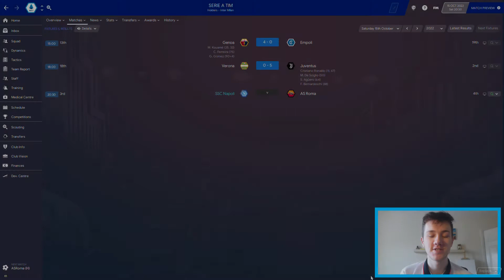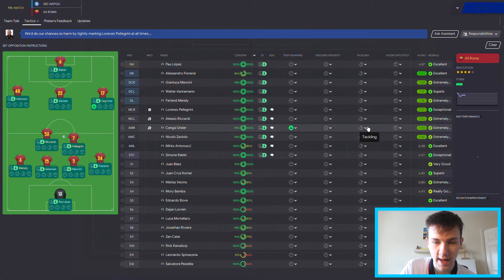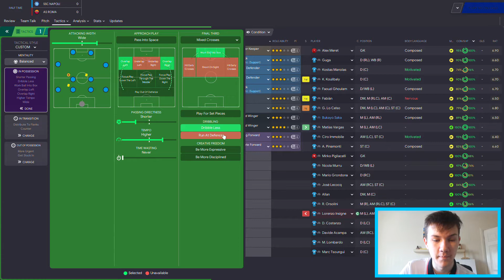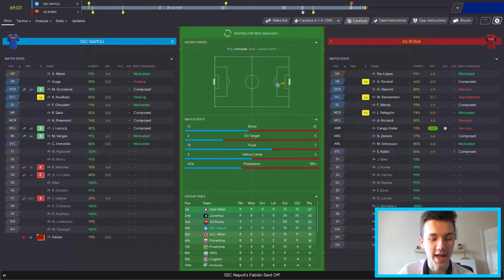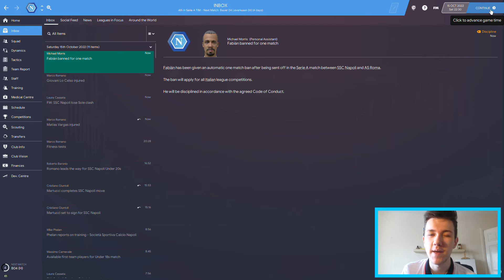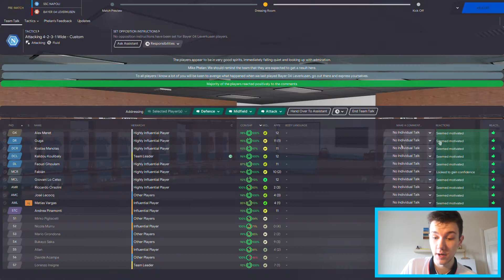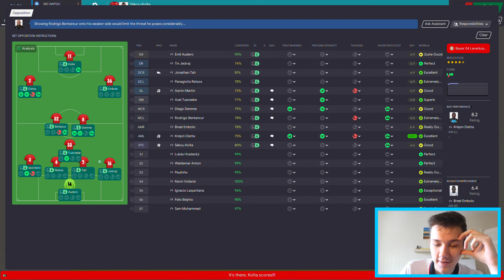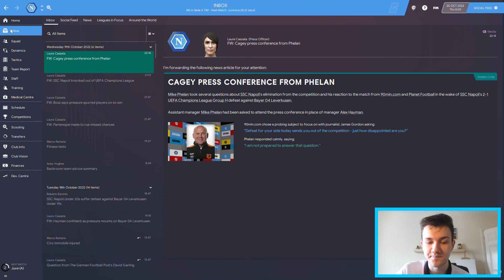GLORY HUNTER #34 | FABIÁN'S THE MAN!! | Football Manager 2020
A must win against Bayer Leverkusen and a result against Roma could see us progress closer to the knockout stages as well as Champions League qualification spots in the league.